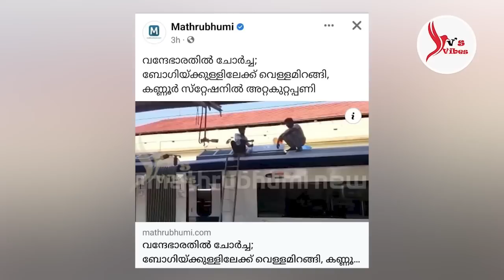വന്ദേ ഭാരത് യാത്രക്കാർ 'കുട' എടുക്കാൻ മറക്കല്ലേ; മഴ പെയ്താൽ പെടും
വന്ദേ ഭാരത് യാത്രക്കാർ 'കുട' എടുക്കാൻ മറക്കല്ലേ; മഴ പെയ്താൽ പെടും! 2450 രൂപയുടെ എക്സിക്യൂട്ടീവ് കോച്ചിൽ ചോർച്ച അല്ല താജ്മഹൽ മോഡൽ അത്ഭുത പ്രതിഭാസമെന്ന് സംഘികൾ; വന്ദേ ഭാരതിൻ്റെ പ്രശ്നമല്ല മഴ പെയ്തതാണ് പ്രശ്നമെന്നും ന്യായീകരണം